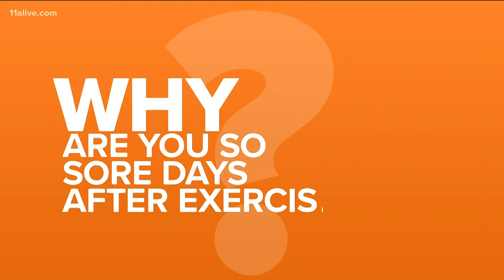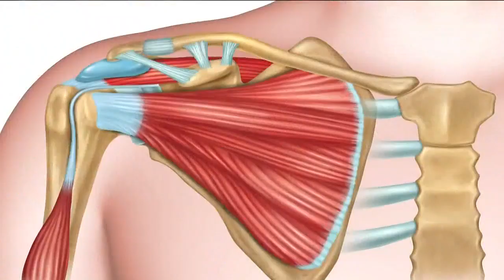Why are you sore after working out?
The pain hits you hours later...but why?